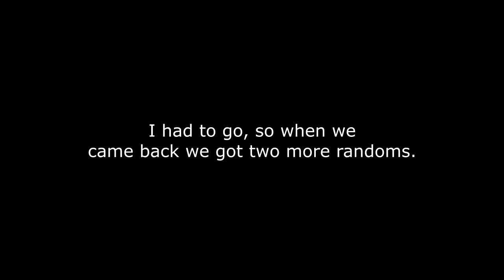Destiny - King's Fall Full Raid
In this video my fire-team and I do another run though King's Fall, but this time I actually recorded the entire thing. :P (I also proved to them that I could do an entire raid without talking during encounters).